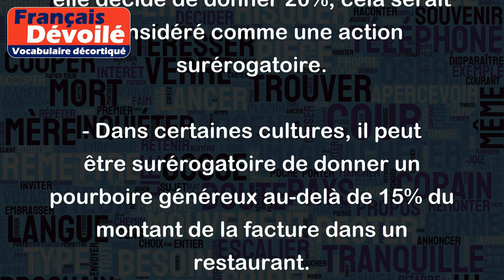Surérogatoire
Le terme "Surérogatoire" se réfère à une action qui va au-delà des exigences ou des obligations requises, ou qui est considérée comme excédentaire. Cela signifie que l'action n'est pas obligatoire, mais elle est effectuée pour montrer une dévotion ou un engagement supplémentaire.
Par exemple :
- Si une personne donne régulièrement 10% de son salaire à une organisation caritative, mais un mois particulier elle décide de donner 20%, cela serait considéré comme une action surérogatoire.
- Dans certaines cultures, il peut être surérogatoire de donner un pourboire généreux au-delà de 15% du montant de la facture dans un restaurant.
- Dans certains milieux religieux, le jeûne et la prière au-delà des obligations requises sont considérés comme des actes surérogatoires.
En somme, le concept de "surérogatoire" se réfère à une action qui n'est pas nécessaire mais qui démontre un engagement ou une dévotion supplémentaire envers une cause, une personne ou une pratique.